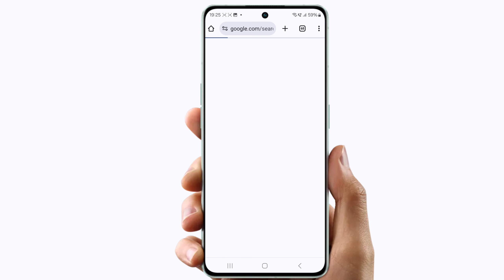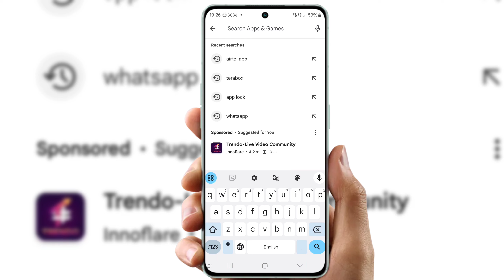whatsapp meta ai not showing | whatsapp meta ai option not showing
whatsapp meta ai option not showing
whatsapp meta ai not showing

Cover Topic :-

meta ai whatsapp not showing
whatsapp mein meta ai option kaise laen meta ai not showing on whatsapp
whatsapp meta ai option not showing whatsapp par meta ai show nahi ho raha hai whatsapp par meta ai nahi dikh raha hai whatsapp mein meta ai ka option nahin a raha hai
whatsapp meta ai not showing 2024 whatsapp meta ai not showing in tamil whatsapp meta ai update not showing